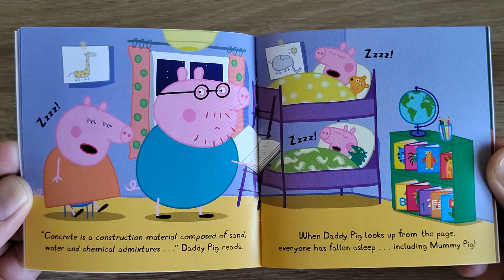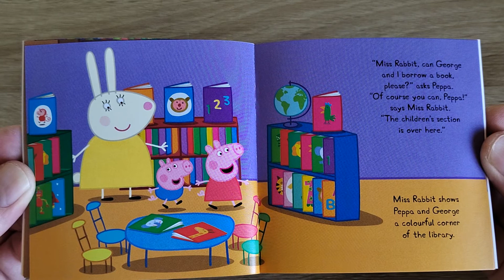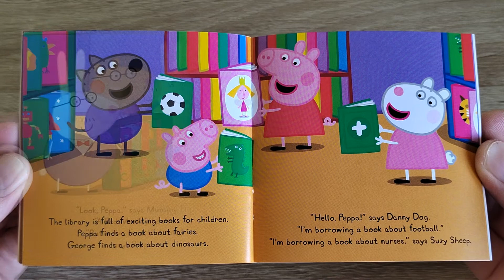The Library - Peppa Pig Story Book Read Aloud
Let's read this book about The Library, when Daddy Pig returns a book about concrete which he took 10 years ago!

peppapig story book readaloud thelibrary daddypig Peppa Pig Book Collection read aloud.